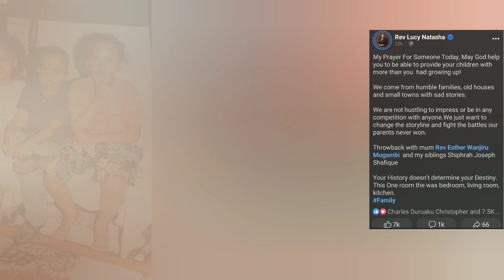If you love Rev Lucy Natasha! Her background will motivate you to work harder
Watch:

 • Freedom — tubebackr | ...

🎵 Track Info:

Title: Freedom
Artist: tubebackr
Genre: Dance & Electronic
Mood: Inspirational

😊 tubebackr:

 / tubebackr

 / tubebackr

 / tubebackr_music